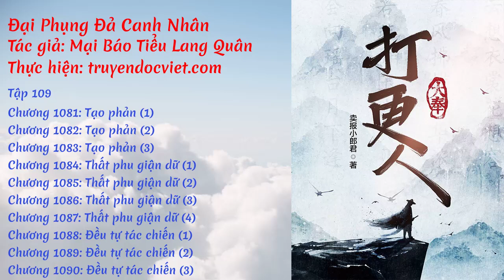Đại Phụng Đả Canh Nhân - Tập 109: Tạo phản | Thư viện sách nói miễn phí | truyendocviet.com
☯️ [Sách Nói] ĐẠI PHỤNG ĐẢ CANH NHÂN - TẬP 109: TẠO PHẢN

⭐️ Thể loại: Truyện Tiên Hiệp, Truyện Huyền Huyễn
⭐️ Thực hiện: Thư viện sách nói miễn phí truyendocviet.com
🍀🍀🍀 DANH SÁCH 🍀🍀🍀

💢 Chương 1081: Tạo phản (1)
💢 Chương 1082: Tạo phản (2)
💢 Chương 1083: Tạo phản (3)
💢 Chương 1084: Thất phu giận dữ (1)
💢 Chương 1085: Thất phu giận dữ (2)
💢 Chương 1086: Thất phu giận dữ (3)
💢 Chương 1087: Thất phu giận dữ (4)
💢 Chương 1088: Đều tự tác chiến (1)
💢 Chương 1089: Đều tự tác chiến (2)
💢 Chương 1090: Đều tự tác chiến (3)